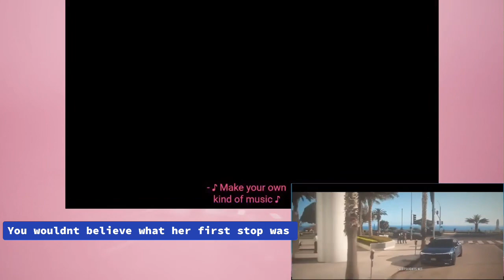BARBIE ENDING | Barbie ending explained | Barbie movie 2023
Ending of the barbie movie
Barbie moving ending
Barbie movie explained
Explained ending of Barbie
Ending of barbie